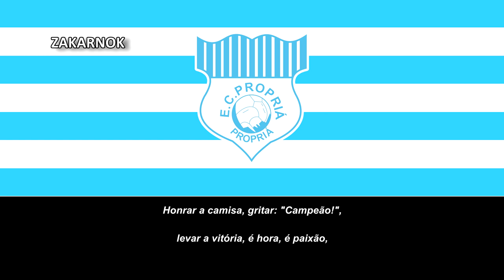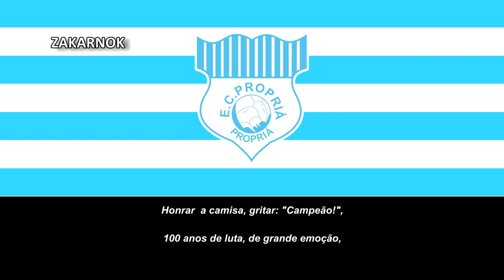Himno del EC Propriá (Hino do EC Propriá)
Página oficial del club:
El Esporte Clube Propriá, comúnmente conocido como Propriá, es un club de fútbol brasileño con sede en Propriá, estado de Sergipe. Ganaron el Campeonato Sergipano una vez.